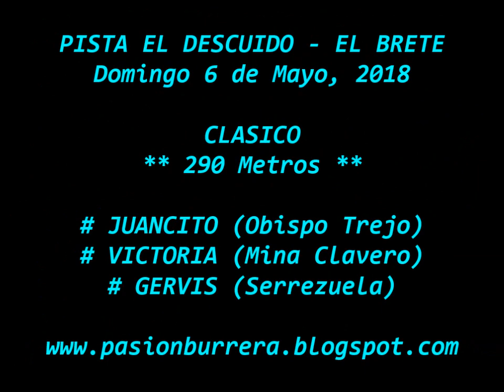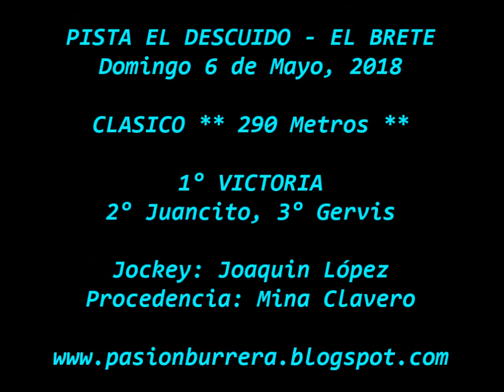Victoria, El Brete (06-05-18)